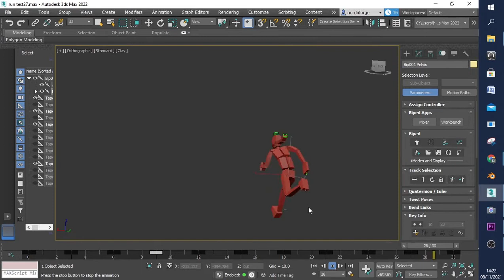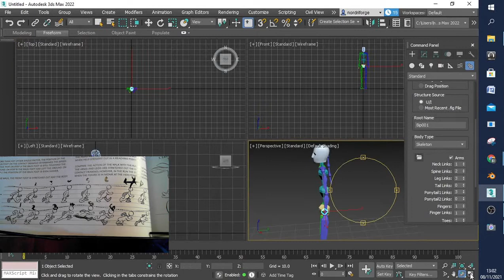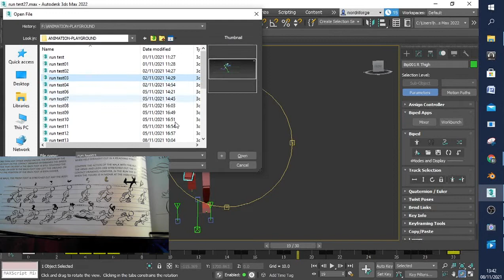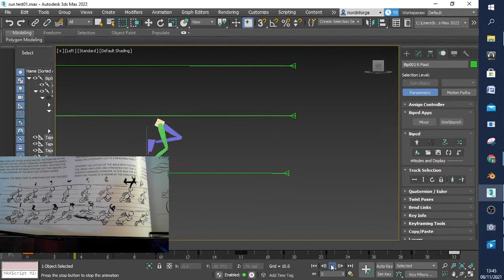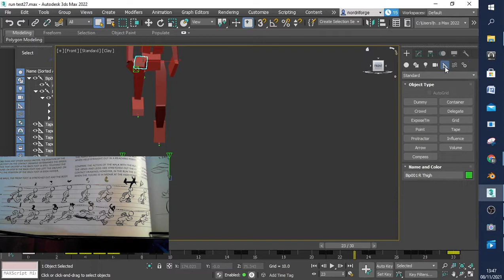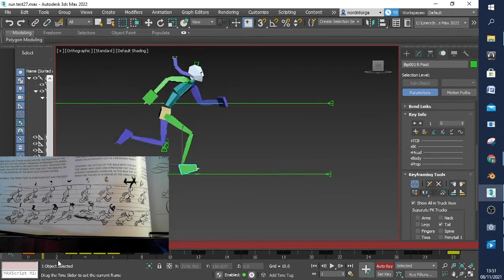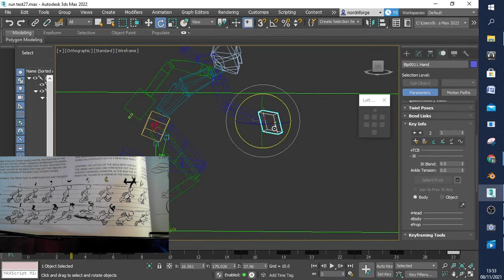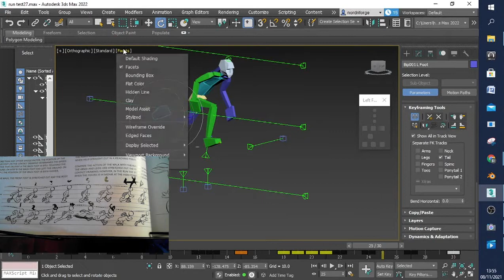3ds MAX Biped run cycle animation tutorial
3DS MAX run cycle animation tutorial teaching the basic core foundations needed as a character animator utilising biped.
 before you tackle this tutorial you will need to know how to navigate the user interface in 3ds MAX as this tutorial assumes you know how to do the very basics.